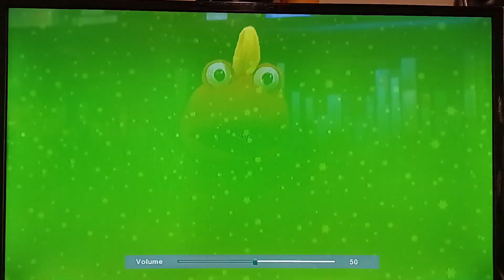Tiny Toony Christmas Carol bumper